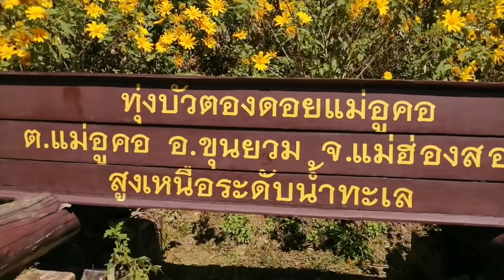ท่องเที่ยวทั่วไทย ทุ่วดอกบัวตอง ดอมแม่อูคอ จ.แม่ฮ่องสอน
นักดนตรี: LiQWYD